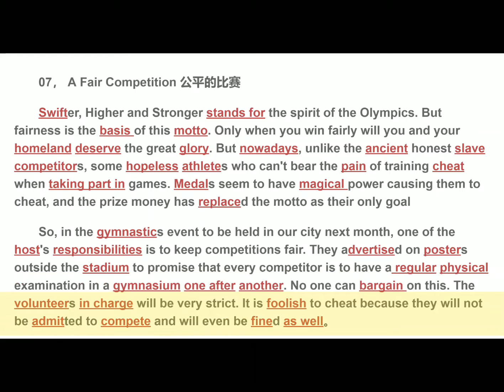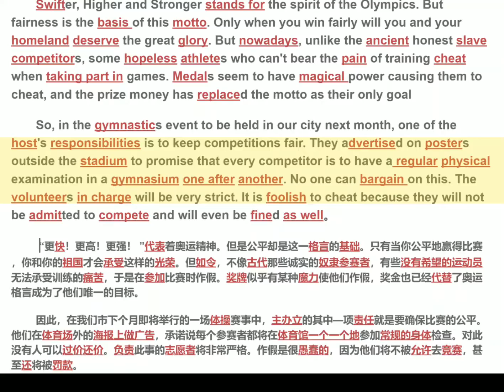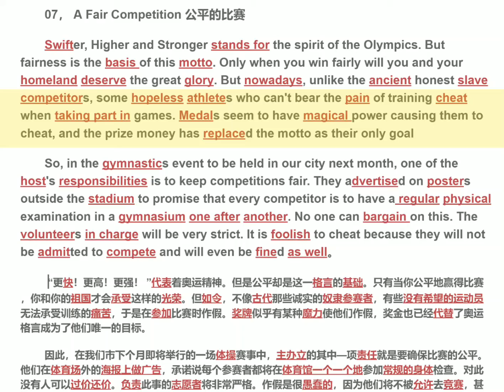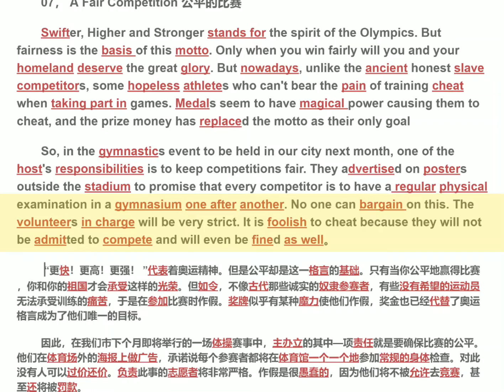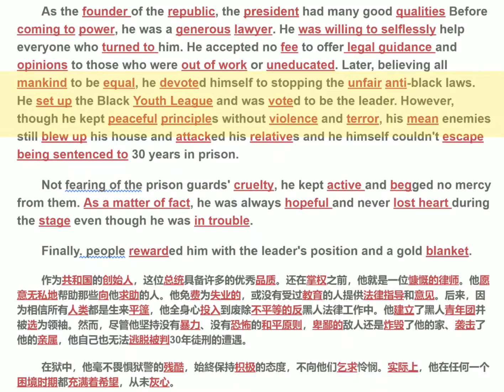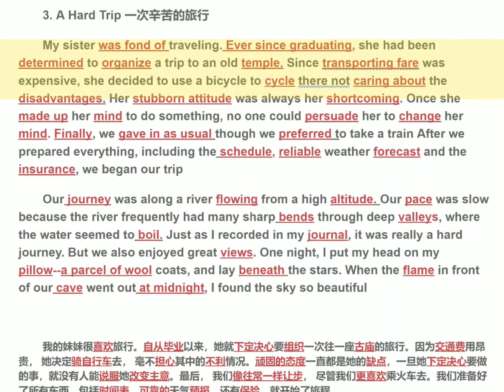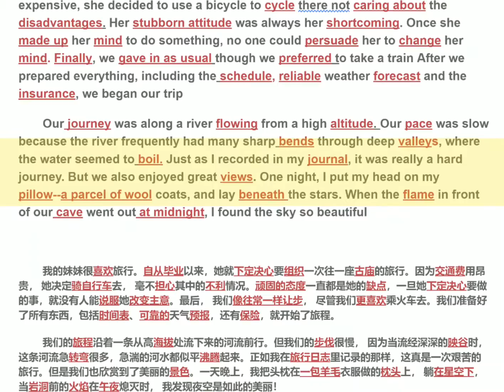【跟Joy一起#高效背单词提高听力】美音40篇英语短文记忆3500词 无痛背单词 英语学习打卡 D7-公平的比赛 三种语速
【跟Joy一起#高效背单词提高听力】美音40篇英语短文记忆3500词 无痛背单词 英语学习打卡 Day 7 公平的比赛 三种语速
👈怎样快速掌握英语单词？英语作为一门语言学科，把单词带入到语境、文章里是比较容易理解的，通过这些长句来巧妙记忆单词，不仅记牢词汇，还能掌握句型和语法，得到写作范文！本系列共40篇， 我请小子用三种语速专门录制了一份走路吃饭睡觉也能背短文的美音版帮大家#磨耳朵 和背诵。

👈用法：
1)带空格的慢速版，可用于直接口头回答完成填空。（空格版更利于背诵文章）
2) 常速完整版，方便练习听力或检验答案。
/3) 快速回忆版，用于快速巩固记忆当日需要复习的内容D7/6/5/3。（结合遗忘曲线）
4) 电子版，可打印成纸张阅读和语法填空。
5) 语音，无痛背单词和句子培养语感。
6) 写作范文，相关话题写作练习和单词收集整理。
7) 艾宾浩斯遗忘曲线，一天背一篇短文轻松牢记无压力。

👈PS. 此系列号称是40篇英语短文记忆3500词，但实际上也就2700–2800的单词量。可背下来后对英语能力的提高要远超单背3500单词。

👈有需要《365天的艾宾浩斯记忆表格》（PDF打印版）或视频中短文电子版的朋友，可在视频下方留言给Joy。

  📹更多视频或播放列表

👍推荐你使用的实用工具💪
 ► 每个Youtuber必备的数据分析工具Tubebuddy（免费）